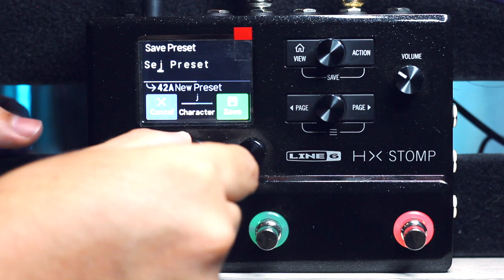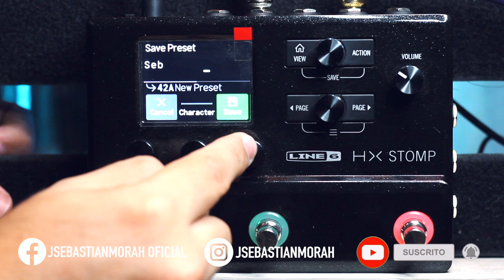¿Como GUARDAR y Cambiar de Nombre tus PRESETS? HX Stomp de Line 6 ► Sebastian Mora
First God

// FOLLOW ME \\